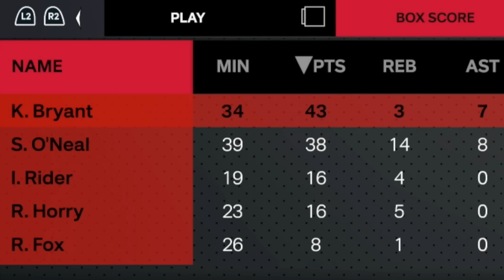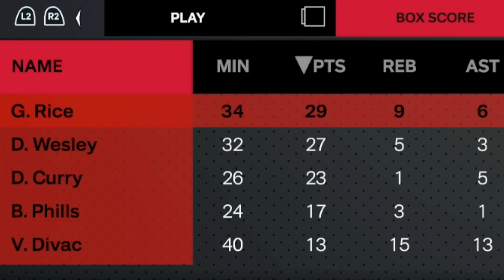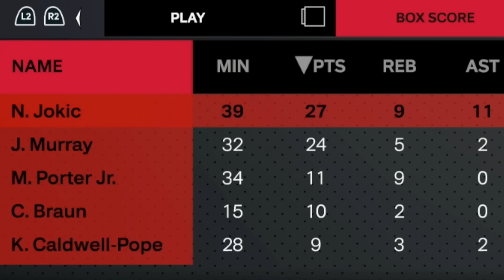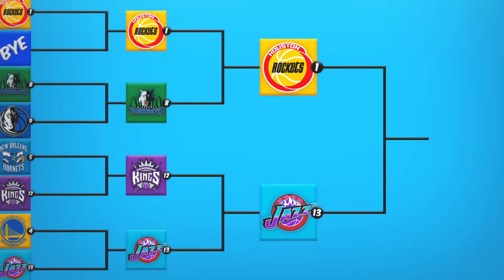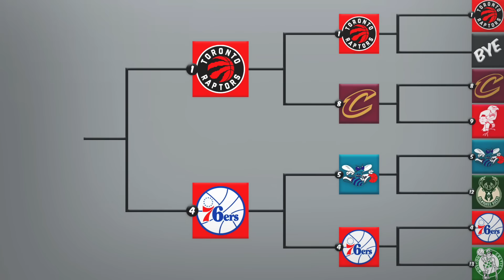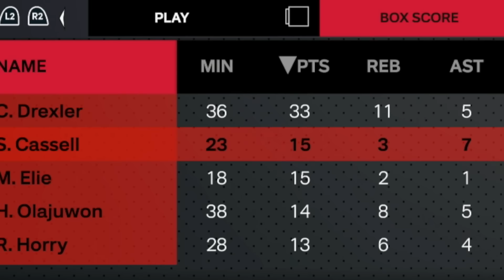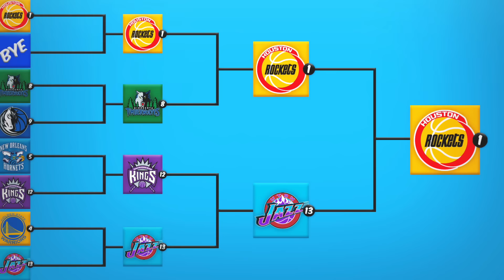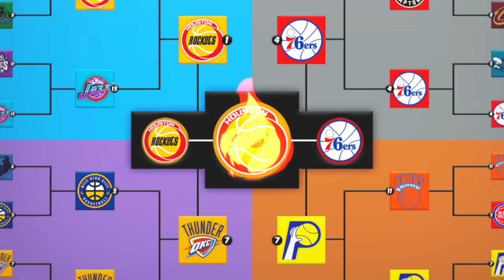I Put 30 Prime Teams Into One Tournament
Check out Underdog! Use code JAYCAN at sign-up to have your first deposit matched up to $100, AND a mystery pick 'em special 👀